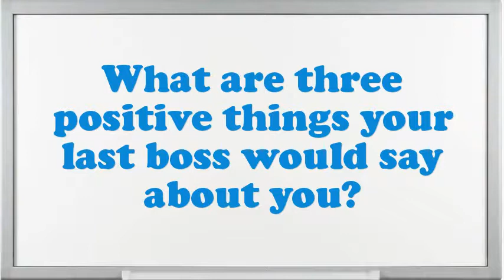Parks Recreation Forester interview questions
Interview Questions for Parks Recreation Forester.What makes your comforts about an Parks Recreation Forester position?What encouragement preparation would you demand being capable to do this Parks Recreation Forester job?Give me an example of a stressful condition for Parks Recreation Forester?What steps do you follow to study a problem before making a decision?What was the most complex assignment you have had?